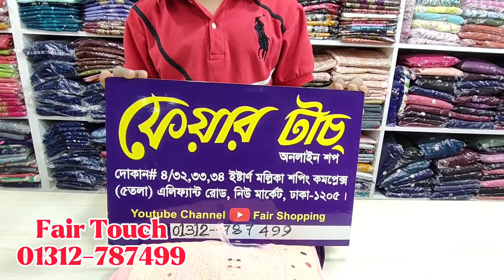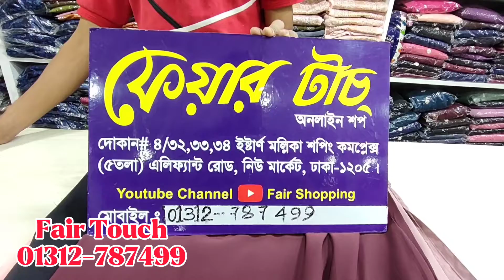western Kamiz partan 1pic Whole sell price.ওয়েস্টান কামিজ ওয়ান পিছ পাইকারী দামে।